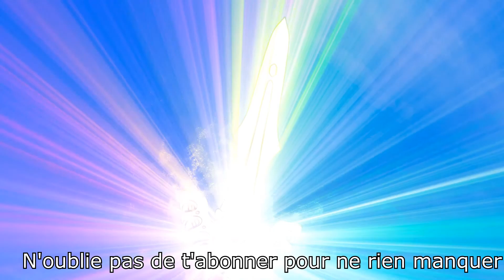DRAGON QUEST XI - QUÊTE PARTIE 2 - ACADEMIE DES MEDAILLES - UNE DERNIERE FAVEUR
Parlez à la petite fille (Rose) de nuit dans l'académie de notre maître des médailles, réalisez son dernier souhait : se rendre sur la tombe de Maxie (Trésor de maxie) dans un champs de blé a Zwaardsrust.
Elle se situe à droite de l'auberge "Le repos du guerrier".
Retournez parler à Rose et terminez la quête.